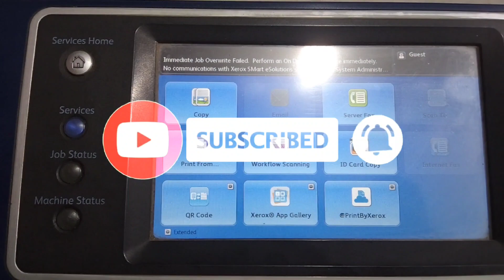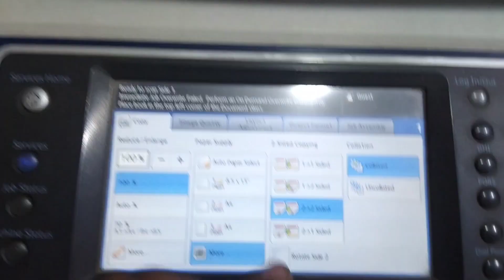xerox work-center 5890 how to copy book 2 side in easy way